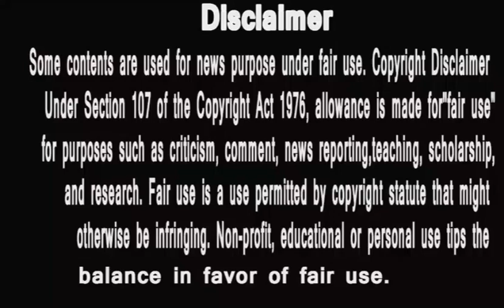Punyashlok Ahilyabai |अब जाके पकड़ा सूबेदार मल्हार राव ने सही रास्ता | धना के पीछे लगाया तुकोजी को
PunyaShlokKathaAhilyaBai
IsAlihya